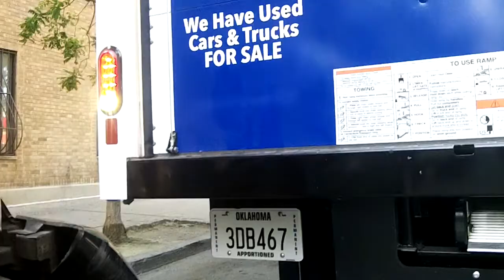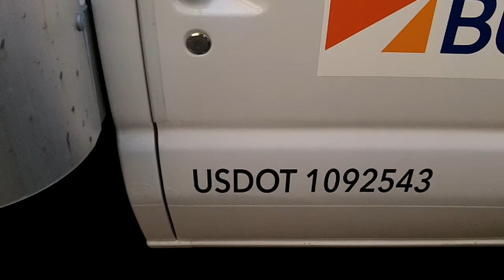Hit and run in New York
Tell me what the description should be in your comments.  I will read them and update this section with the best opinion comment